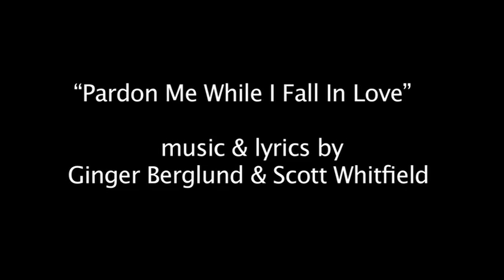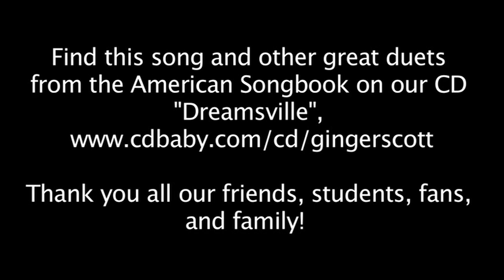Ginger and Scott "Pardon Me While I Fall In Love"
Ginger Berglund, voice, and Scott Whitfield, voice trombone in concert July 26, 2009 Contrapuntal Hall, Brentwood, CA, sing their original song. Accompanied by: Jennifer Leitham, bass, Roger Neumann, flute, Kendall Kay, drums, Jeff Colella, piano. Many thanks to Alan Kay and Bonnie MacBird for a magnificent performance hall!